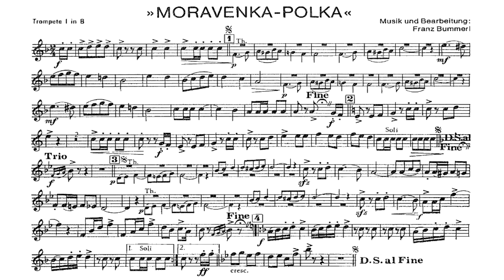Moravenka Polka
Moravenka Polka Franz Bummerl

Recording Gear:
Behringer Xenyx QX1202 USB
Behringer MIC2200 Ultragain Pro
Behringer MDX-2600 Composer Pro XL
Beyerdynamic DT-770 PRO/80 Ohm
Cubase LE AI Elements 9

Microphones:
Røde Procaster
Røde M3
Røde NT1-A
EV RE320

Instruments:
Trumpet: Schagerl Ganschhorn Heavy raw & Bach 7C Mega Tone Mouthpiece
Flügelhorn: Fasch Flügelhorn in Silver with gold elements & Josef Klier FL-3C Mouthpiece
Trombone: Karl Glaser Bass Trombone & Denis Wick 0AL Bass Trombone Mouthpiece
Bariton/Tenorhorn: Melton MWB34-L Meisterbariton & No Brand Mouthpiece
Tuba: A cheap not to mention Tuba with bad valves & Miraphone 3-M Mouthpiece

Drums:
Snare: Lefima Standard “Metal”
Drum-set: An pretty old Sonor Drum set wish is not Produced anymore but is very good.
Cymbal: Zildjian 18” ZBT Crash

Recorded only by me. Keep in mind, I’m only 16 years old.